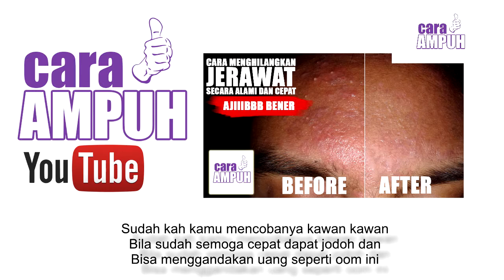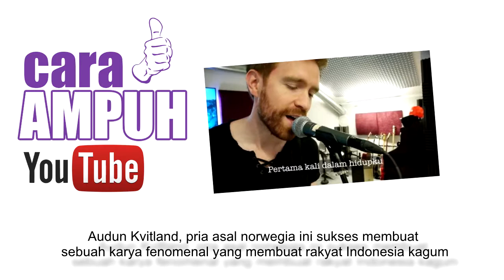3 Video Paling Fenomenal Bulan ini versi CARA AMPUH | Episode 3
Hai Kawan Kawan, apa kabar? jumpa lagi bersama Kak Ara

Pada episode kali ini Kak Ara ingin membicarakan Hal hal yang berbeda dari episode Cara Ampuh Sebelum nya

kali ini Kak Ara ingin membahas tentang 3 Video Paling Fenomenal di Bulan Oktober ini

Kenapa??

hihihi

1. PPAP " Pen Pineapple Apple Pen "
2. Audun Kvitland " Nasi Padang "
3. Kanjeng Dimas Taat Pribadi " Padepokan Kanjeng Dimas"

Join Us:
Official WANNZA